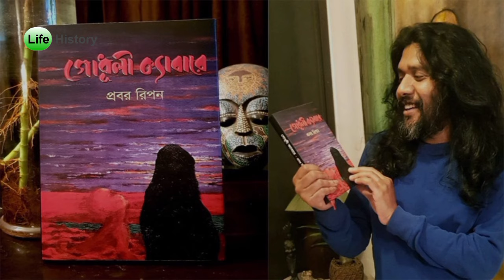কবি ও গায়ক: প্রবর রিপন এর জীবনী | Biography Of Probar Ripon | Shonar Bangla Circus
কবি ও গায়ক প্রবর রিপন এর জীবনী | সোনার বাংলা সার্কাস | হায়না এক্সপ্রেস | মহাশ্মশান

Biography Of @probarripon5993 | @shonarbanglacircus743

🔹Evan Ahmed Momin Facebook Page & YouTube Channel.

Other Channels.

আমাদের ভিডিওগুলো সুন্দর ভাবে Playlists আকারে দেওয়া আছে। চাইলে দেখে আসতে পারেন।